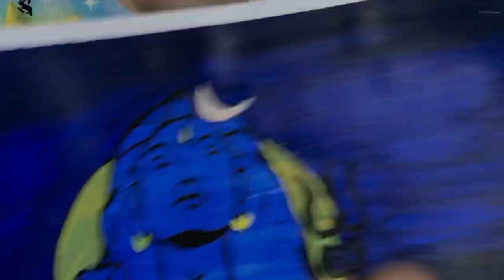Blank to bliss 😇💟😍।। adiyogi ।।painting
Material used:
Pencil
Tape
A4 sheet
Acrylic colour